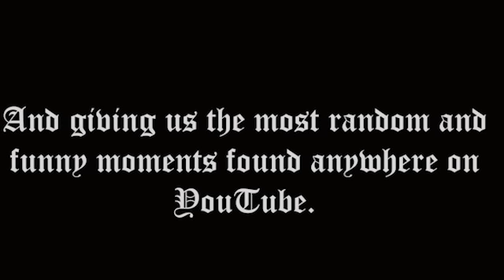Beard Bros. Book Report